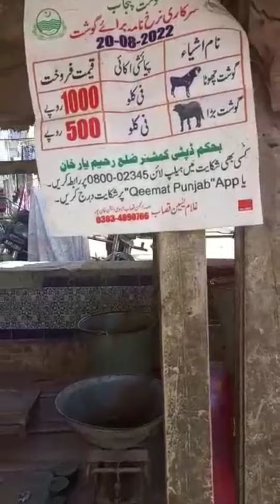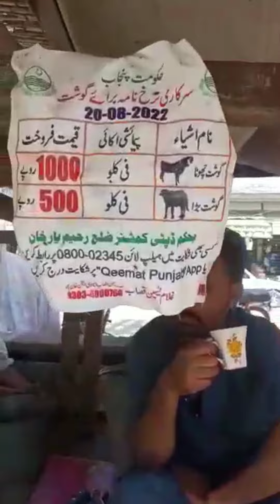Cheap price meat is available in Rahim Yar Khan as compared to Karachi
Cheap price meat is available in Rahim Yar Khan as compared to Karachi. No anyone Ask to shopkeeper. No any Administration in Karachi to control price